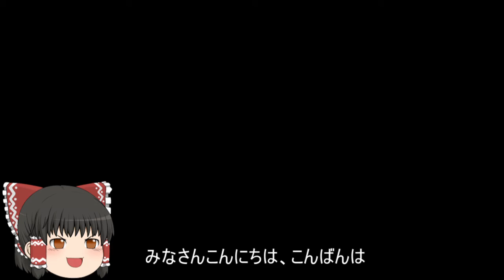機動戦士ガンダムオンライン[ゆっくり実況プレイ]（タクラマカン遺跡）パート237